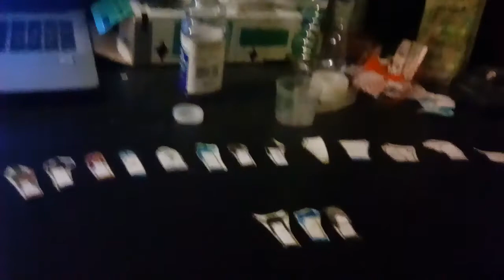The Clinton And Canton Movie Part 2014 (2019)